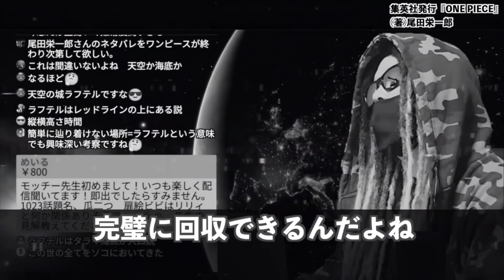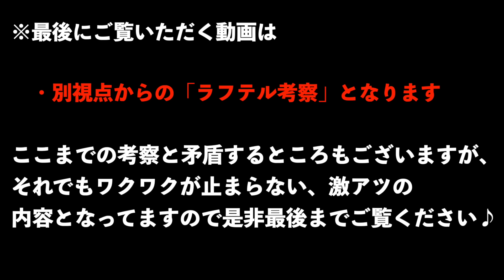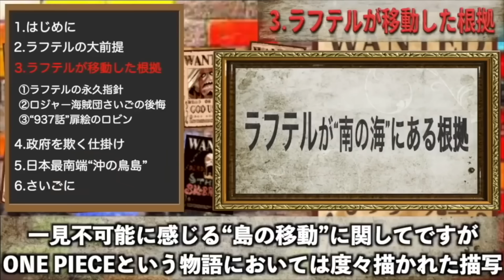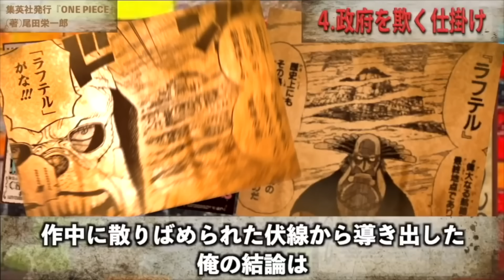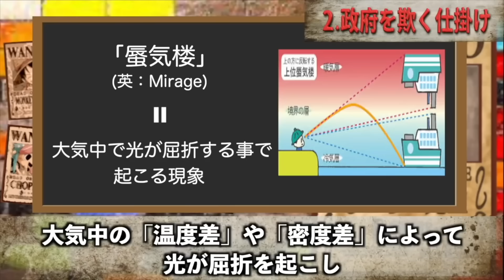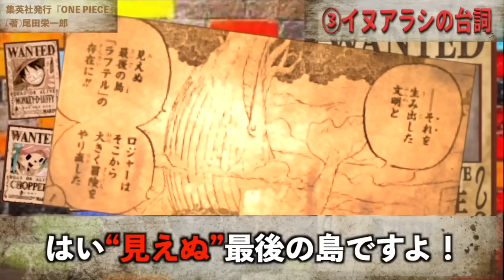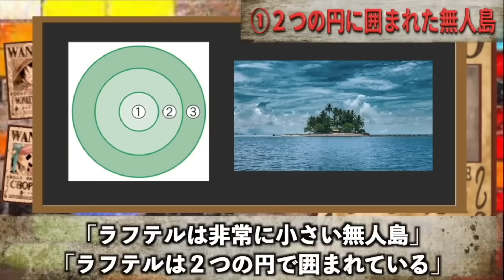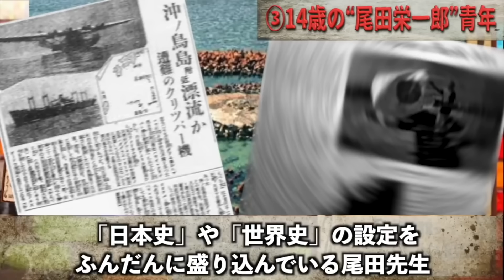“ラフテルの全て”が判明しました【ワンピース ネタバレ】【ワンピース 考察】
物語の終着点“ラフテルの真実”を2パターンにわけてガチ考察！どちらでも激アツな最後の島ラフテルの答えとは・・・【ワンピース ネタバレ】【ワンピース 考察】

来週1089話で描かれるエッグヘッド事件…最新章の全てがここにあります。【 ワンピース 考察 最新 1088話 】※ジャンプ ネタバレ 注意
コビーが意外すぎるあのキャラと共闘することが判明しました。【 ワンピース 考察 最新 1088話 】※ジャンプ ネタバレ 注意
ルフィの最高地点"ギア５"先行映像の中に新発見の数々が！！【アニメ「ONE PIECE」】
ベガパンクの発明品41個と未完成の研究7個全部言える？3代目ナレッジキングが完全徹底まとめ！！【 ワンピース 考察 最新 1088話 】※ジャンプ ネタバレ 注意
"覇王色の覇気"を纏ったコビー..."コビーは本当に一握りの"王"に成り得る器なのか？※考察&ネタバレ注意【やまちゃん。】【ONE PIECE 1088話】
レイリーの裏設定がかなりやばい【 ワンピース 考察 最新 1088話 】※ジャンプ ネタバレ 注意
黒ひげ海賊団に裏切りの伏線...ルフィと海賊同盟を組むことは確定！？【 ワンピース 考察 最新 1088話 】※ジャンプ ネタバレ 注意
作中最強の男モンキー・D・ガープの人生が壮絶すぎる！！ロジャーやロックスと戦ってきた男を完全まとめ！！！【 ワンピース 考察 最新 1088話 】※ジャンプ ネタバレ 注意
ルフィの最高地点「ギア５」完全おさらい！開花したその力の全てと誕生秘話【ワンピース】
アニメのワンピースで公式ネタバレ！イム様の悪魔の実判明！ニカとイムに隠された衝撃の共通点とは…【 ワンピース アニワン 1071話 考察 最新 1088話 】※ジャンプ ネタバレ 注意
【ONE PIECE アニメ"ニカ"記念】遂に登場したギア5！！最終章ではギア５が進化し◯◯◯◯形態に...！！※考察&ネタバレ注意【やまちゃん。】
超伏線回収！！五老星の描写がやばすぎ！マキノの子供の父親はあのキャラ！？【 ワンピース 考察 最新 1089話 】※ジャンプ ネタバレ 注意
【ONE PIECE 1089話】"エッグヘッド編"再開...遂にヨーク拉致＆人質に...大地震の意味...黄猿＆戦桃丸の過去※考察&ネタバレ注意【やまちゃん。】
事件の真相、全てわかりました。麦わらの一味過去最大のピンチ【 ワンピース 考察 最新 1089話 】※ジャンプ ネタバレ 注意
【ONE PIECE 1089話】エッグヘッド脱出のキーマンは黄猿なのか...｢どっちつかずの正義｣に隠された海軍への裏切りか...※考察&ネタバレ注意【やまちゃん。】
シャンクスの本当の目的。ルフィは海賊王になりません。【 ワンピース 考察 最新 1089話 】※ジャンプ ネタバレ 注意
アニメのワンピースで公式ネタバレ！原作に描かれなかったニカの秘密がえぐい…【 ワンピース アニワン 考察 最新 1089話 】※ジャンプ ネタバレ 注意
地震の原因はトキが予言していた！？ロジャーがラフテルに上陸できなかった理由がやばい...【 ワンピース 考察 最新 1089話 】※ジャンプ ネタバレ 注意
【ワンピース】シャンクスはミスリード？！マキノさんの赤ちゃんの父親は○○！【5人の候補】
謎の子供の正体はジョイボーイの息子。おでんの「ム」はムスコの“ム”でした。【 ワンピース 考察 最新 1089話 】※ジャンプ ネタバレ 注意
まさかのアニワン"ニカ"で衝撃映像...白い覇王色が登場した理由＆アニオリシーンを徹底考察※考察&ネタバレ注意【やまちゃん。】【ONE PIECE】